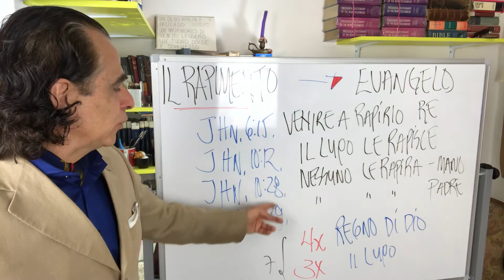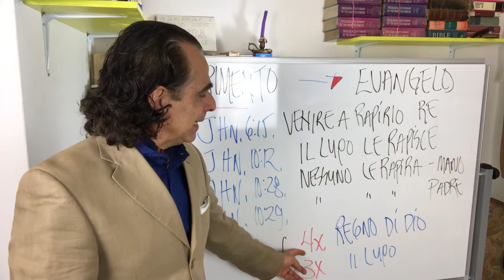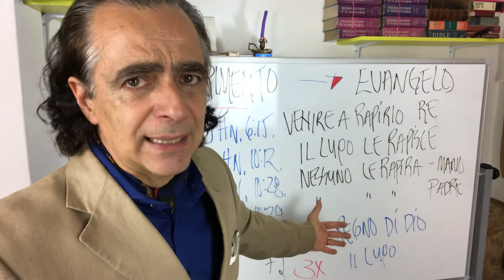Il rapimento della chiesa. Il uso della parola greca in i vangeli. Augusto Giron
Raccomando vedere:
Mat. 11:12; 12:29; 13:19.
Giov. 6:15; 10:12; 10:28; 10:29.
Abbiamo 7 occasioni de la parola greca jarpazo. Prego che potete ascoltare una volta in più le due presentazione, e vedete un altra traduzione, cosi avrete una ricca perspectiva dal uso della parola.